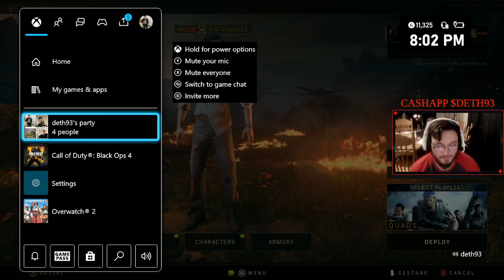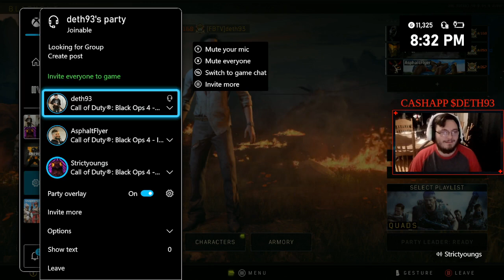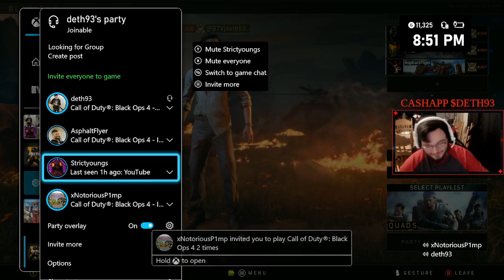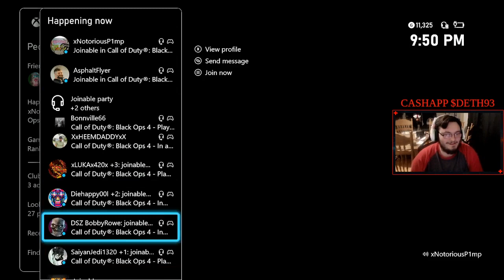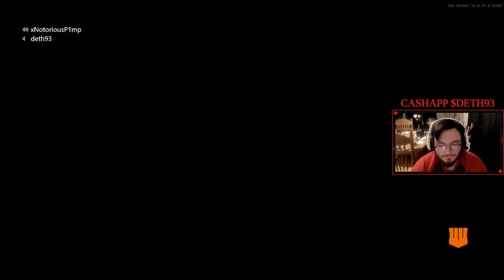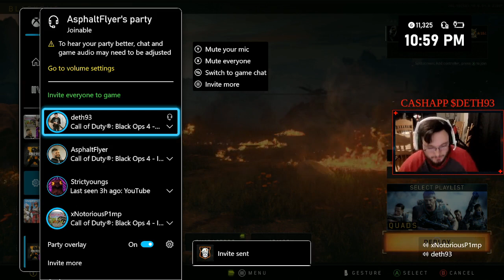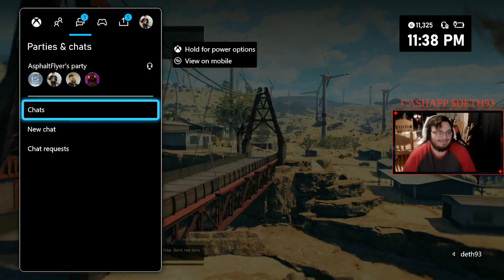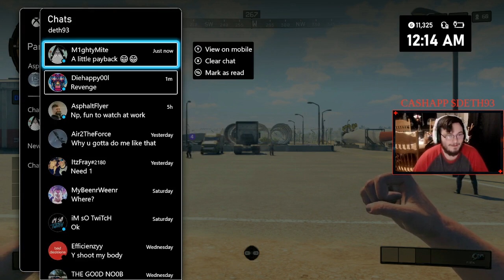My Facebook stream from 11/16 call of duty black ops 4 black out